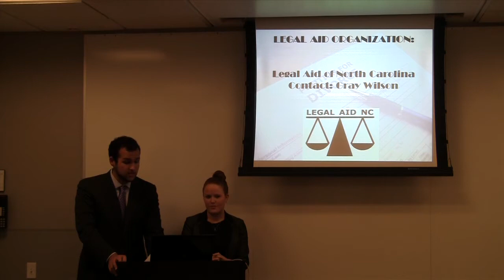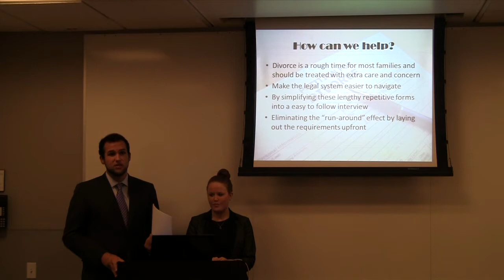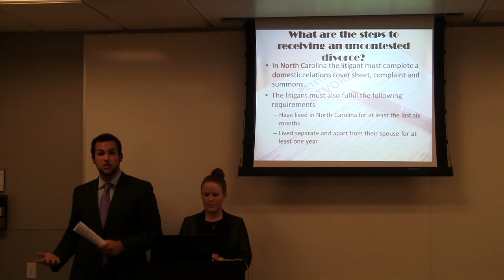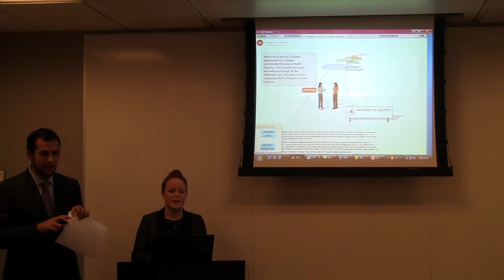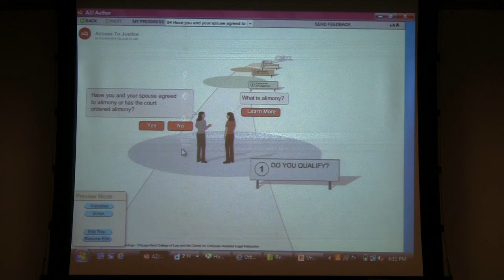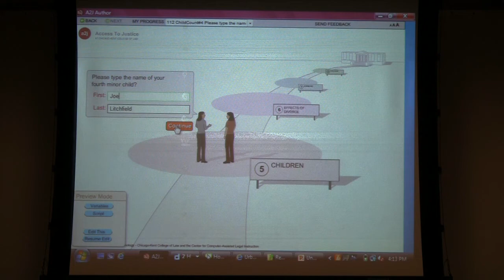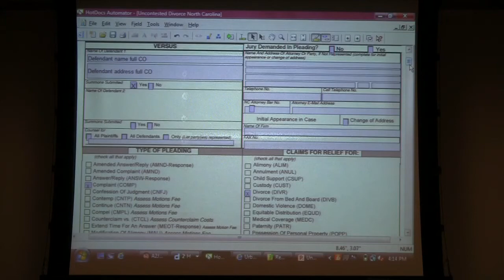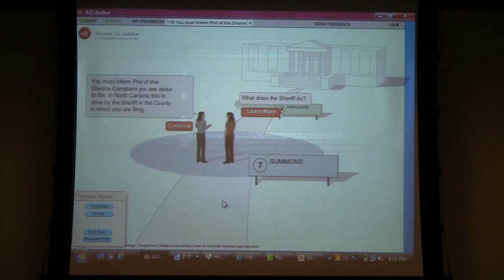Fall 2012 Justice & Technology Practicum: North Carolina Petition for Uncontested Divorce